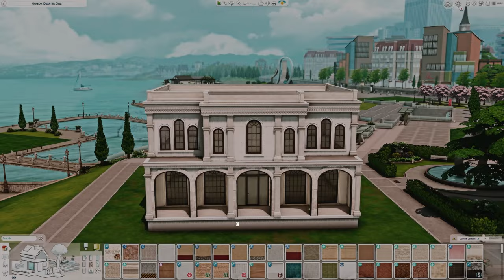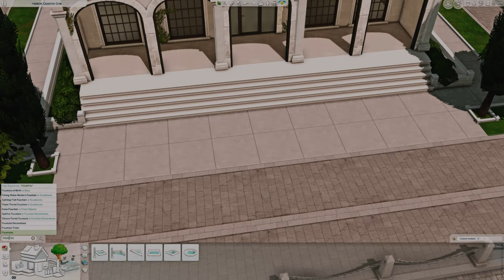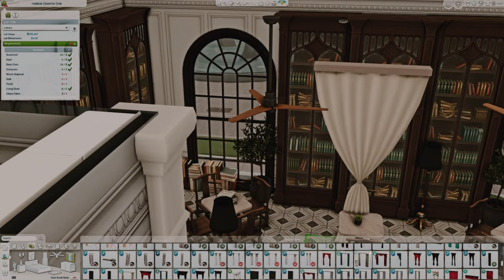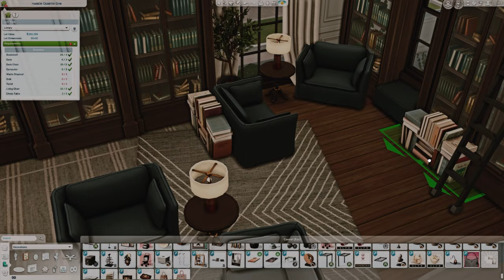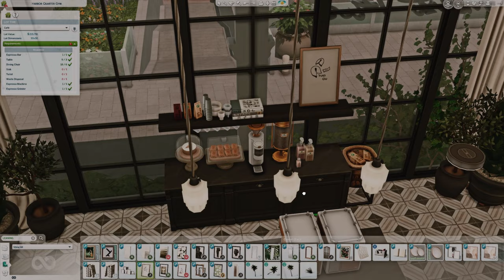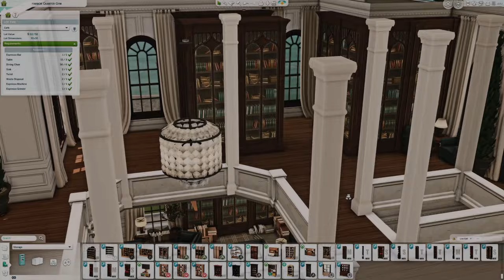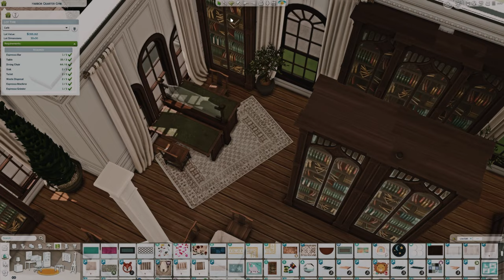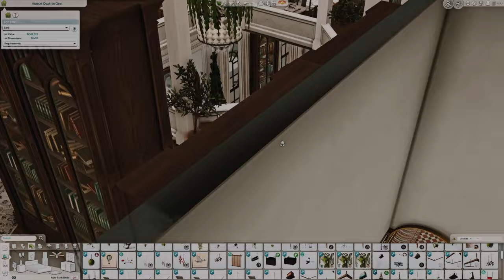Historic Library with Cafe “Serenity” ♥ The Sims 4: Speed Build // CC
♥ Hi guys, today we are building a Historic library with a modern touch. This build consists of a library with a small café attached. Beware that I use a lot of cc, which are all listed below. Please make sure to turn on bb.moveobjects on!

♥Time:
0:01 - Intro Cinematics
1:23 - Speed Build
23:16 - Photos

♥ Lot Details:
Lot Name: Library Serenity
Lot size: 30x30
Location: Windenburg

♥ MODS:
TOOL MOD by TwistedMexi

♥ CC LIST:
- Awingedllama: Apartment Therapy, Boho Living
- KKB: Citrus Room
- Sooky: Cozy Neutral Rugs, Horizontal Oil Painting Still life, Modern Farmhouse Rugs, Round Pedestal Dining Table, Vertical Oil Painting, Vicotional tiles Flooring, Victorian Tiled Walls
- Harrie: Baysic set (all), Harluxe, Heritage, Brownstone, Coastal, Octave, Spoons, Jardane Livin Rum, Orjanic, Kichen
- FelixAndre: Chateau, Fayun Part 2, Colonial Part 3, Gothic Revival, Grove, London Exterior, London Interior, Paris pt 2, Florence, Shop the look
- CharlyPancakes: Lighthouse Collection, miscellanea,
- Simbishy: Cute Stationery Set- Papers
- Max20: Computer “oldfriend”, Cozy backyard pack,
- Hydrangea:  Cozy set
- Kaiso: Rusti.co Office,
- Leafmotif: Devon kitchen
- LittleDica: Rise & grind, Sleek slumber
- Myshunosun: Dawn Living, Simmify,
- Peacemaker: Coba, Creta, Hudson
- Pierisim: Calderone, Coldbrew, Domaine Du Clos, MCM, Precious Promises,
- Sforzinda: Clutter EP09, Clutter EP12, Espressogrindomatic,
- Simkoos: Clutter Dump
- Simplistic: Rustic Rug trio
- Sims4luxury: Mcgee&co Anya Rug, Mcgee&co Callahan Rug
- Sixam: Furniture Showroom, Small spaces, Stylish Wood
- Syboubou: Fency set, Galileo,
- Taurus Design: Elsa Kids Room, Lilith Chillin Areas
- Tuds: Beam